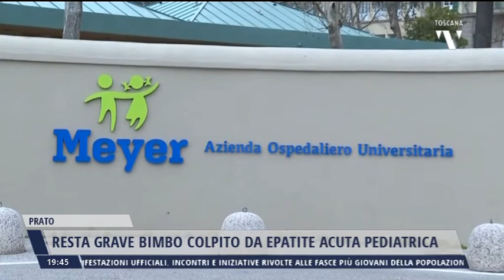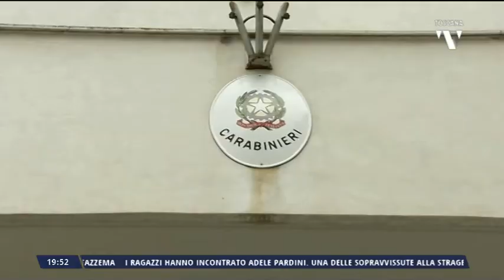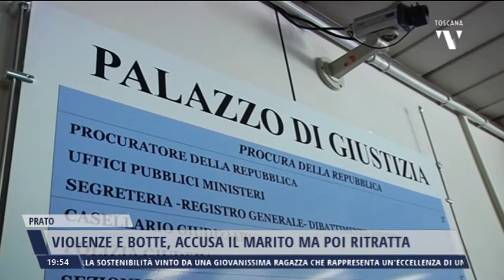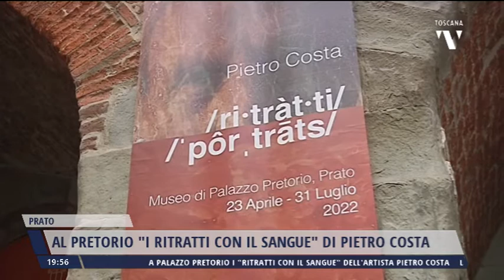2022-04-22 NOTIZIE DI PRATO TG ORE 19.45